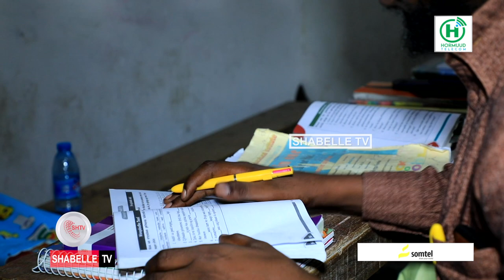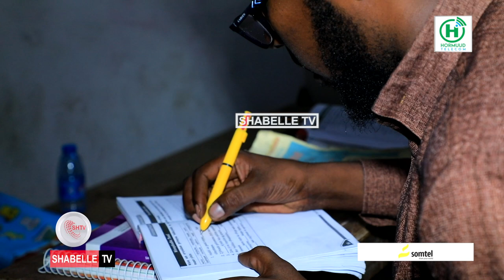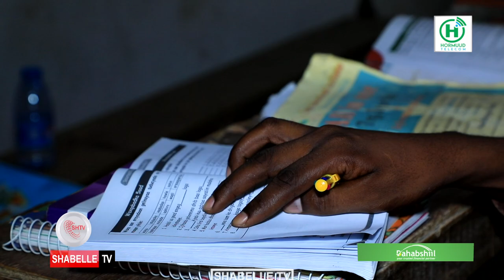Mustaf: "Waxaan ahay 36 jir dhigta fasalka 7-aad, dadkana waxay i dhahaan waqtiga waxbarashada......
Mustaf: "Waxaan ahay 36 jir dhigta fasalka 7-aad, dadkana waxay i dhahaan waqtiga waxbarashada waad dhaaftay ee ha is daalin".